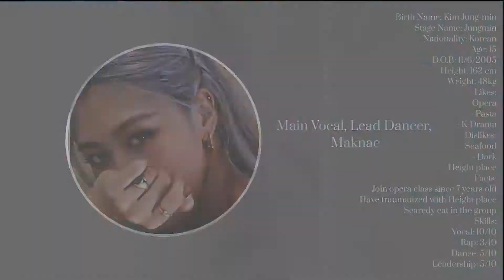EMO:TION OFFICIAL MEMBER PROFILE